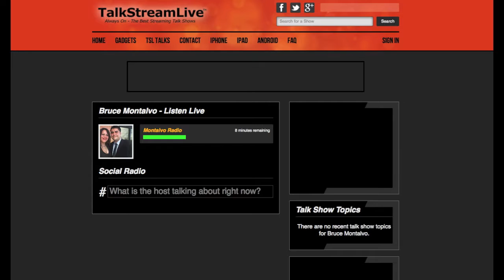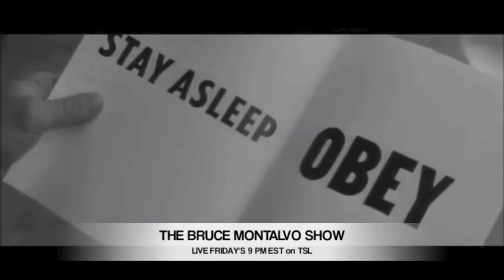The Bruce Montalvo Show "Mexican Death Cults"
Listen to "The Bruce Montalvo Show" Friday's LIVE 9 PM EST 6 PM MT on TalkStreamLive